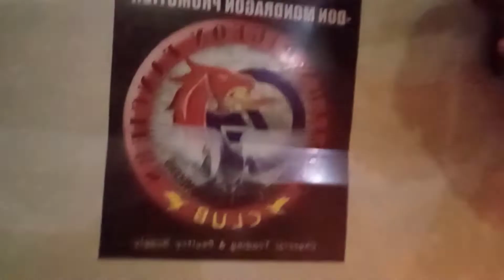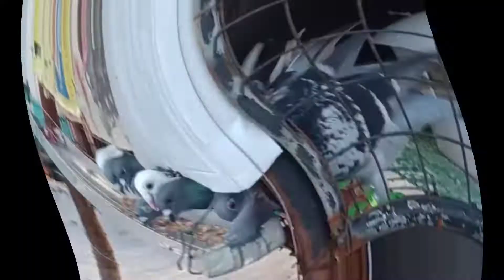UNANG SALANG SA TRUCK SAN PABLO LAGUNA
👉🙏Thank you so much for watching my video.👍 If you liked my video dont forget to SUBSCRIBE,LIKE,COMMENT and if you don't like my video,subscribe as well.😊😊👍👍 And don't foget to hit the notification 🔔 so that you are always updated on our new video.

☑️cliffjay navarro

PIGEONS
DOVE
IBON
BIRDS
KALAPATI
KALAPATE
KALAPATIPS
KALAPATIDS
BIHAG
DAGIT
LAMBAT
NETOY
FLYERS
BREEDERS
RAREPIGEON
RACINGPIGEON
PIGEONRACING
UFC
ALAGANGMAGALING
BIRDSOUND
BIRDTRAP
TAIWANBIRDS
TAIWANPIGEON
OFFCOLORRACINGLIGEON
FREELIGHTPIGEON
FREEFLY
INAKAY
BLUEBAR
REDBAR
POOLING
NORTHDERBYRACE
SOUTHDERBYRACE
AGRITV
KALAPATIRACE
KARERANGKALAPATI
KALAPATIDAGIT
PIGEONBREEDER
PIGEONFLYER
Pegion Loftfly
1st vlog with my family
#2 vlog Immaculate conception guiguinto bulacan
Feeding time vlog 3
Self toss NDR Vlog 4
Loftfly with trapping vlog No.5
Pooling Winner Morong 2x vlog 6
Pooling 6x times winners vlog 7
Funrace / Pooling Survivor vlog 8